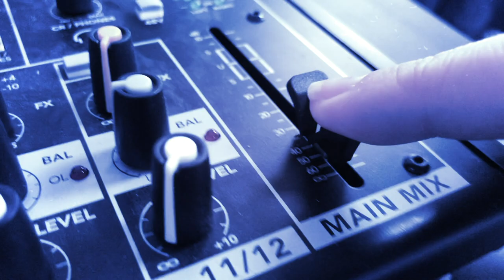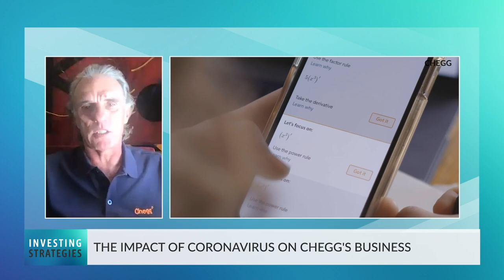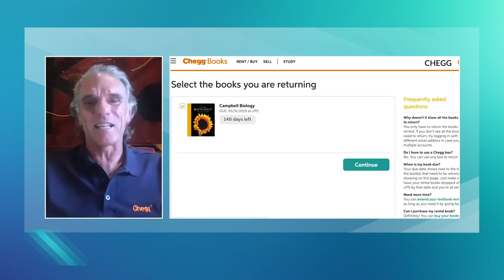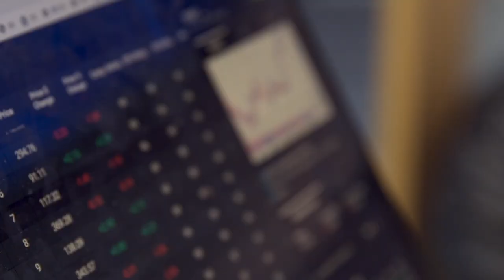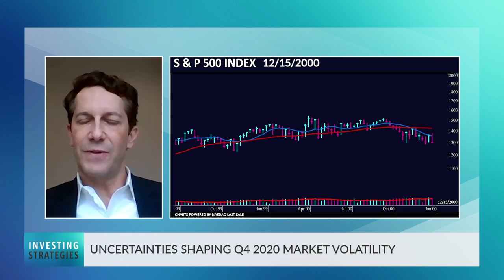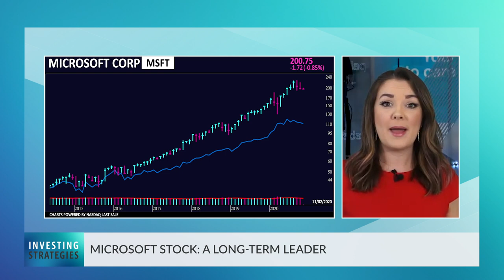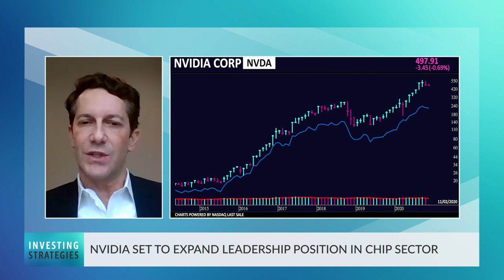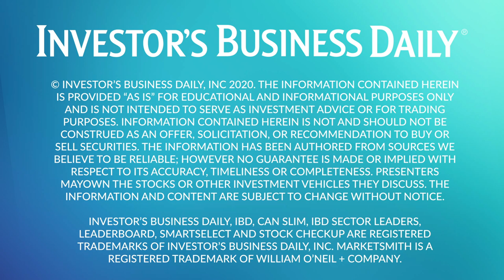Investing Strategies: Horizon Therapeutics CEO, Chegg CFO, O'Neil Investment Strategist Insight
On this episode, IBD's Alissa Coram speaks with executives of two IBD 50 members in the wake of their quarterly earnings reports. First, Horizon Therapeutics CEO Tim Walbert shares insights into what was a huge quarter for the company, with earnings up 173% as it continues to see strong growth for its new key drug Tepezza. Plus, Chegg had another quarter of solid top-line growth. CFO Andy Brown tells IBD how the company aims to be the Amazon Prime of online education and how the pandemic prompted Chegg to push up a much needed investment to combat password sharing. And O'Neil Global Advisors' Randy Watts weighs in on how investors should handle their portfolios for the remainder of 2020 – a year that has been anything but ordinary. The investment strategist also analyzes three top stocks with stellar fundamental stories that are positioned to see continued growth: Microsoft, Nvidia and Yeti.